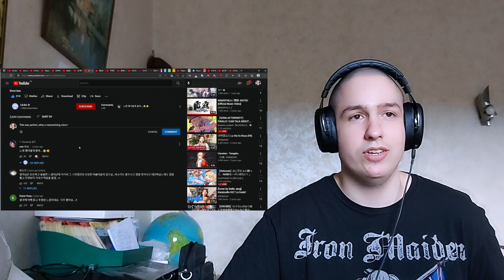First Time Reacting To Chanson cover 🇫🇷 Florina - Va Va Vis (By lilka)